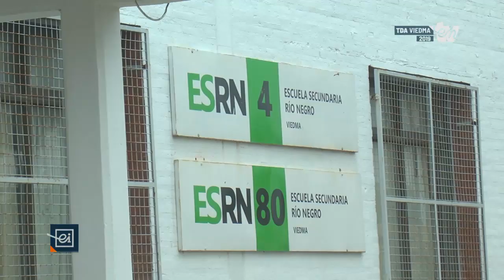PREOCUPANTE SITUACIÓN EN LAS ESRN 4 Y 8O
Desde el Consejo Escolar aseguran que el lunes vuelven a clases, pero el edificio sigue en obra por lo que en la mañana de hoy jueves se reunió la asamblea de familias y estudiantes a evaluar la situación.

No se hicieron presentes los diectivos de las escuelas ni autoridades del Consejo. Ante esta situación la asamblea resolvió convocar a otras escuelas y llevar el reclamo directamente ante la Ministra de Educación y Derechos Humanos Mónica Silva.

El edificio en el que funcionan las escuelas medias ESRN 4, ESRN 80 y el CENS 8, presenta problemas estructurales desde hace años. Durante 2018, amparo judicial mediante, se realizaron algunas refacciones y reparaciones quedando pendiente la calefacción central que iba a acondicionarse durante el receso de verano. Sin embargo, Educación comenzó la obra recién en febrero pocas semanas antes del inicio de clases.

El pasado lunes 6 de mayo, elos estudiantes realizaron una sentada y una marcha hacia el Consejo Provincial de Educación para reclamar por las condiciones de frío intenso, humedad, ruidos molestos y polvillo permanente con las que conviven desde el inicio del ciclo lectivo. Desde entonces las clases están suspendidas.